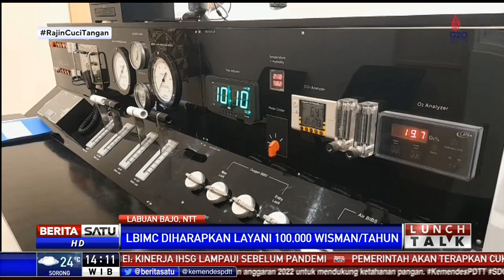Bangun Pariwisata, Siloam Buka International Medical Centre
Hadirkan layanan internasional, Siloam Hospitals Group mendorong pertumbuhan pariwisata di Labuan Bajo, Nusa Tenggara Timur (NTT). Antara lain melalui peresmian layanan Labuan Bajo International Medical Center di Rumah Sakit Siloam Labuan Bajo.